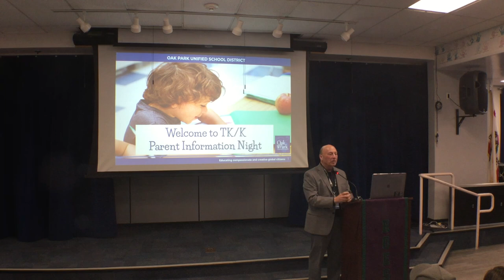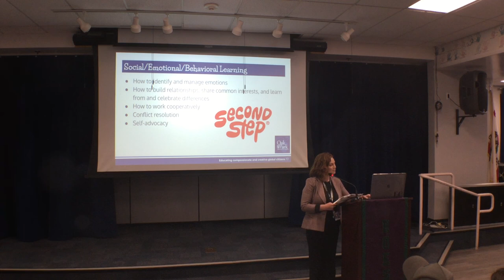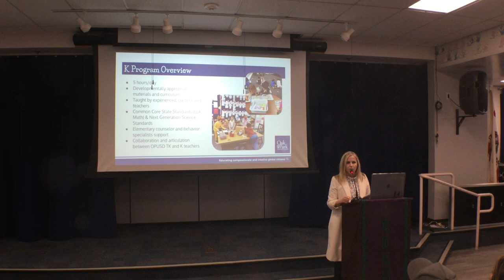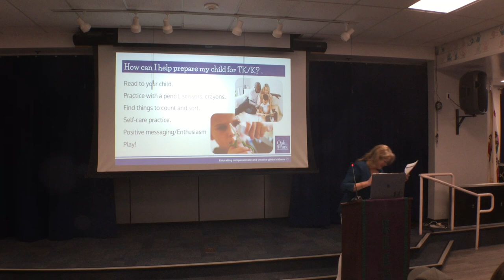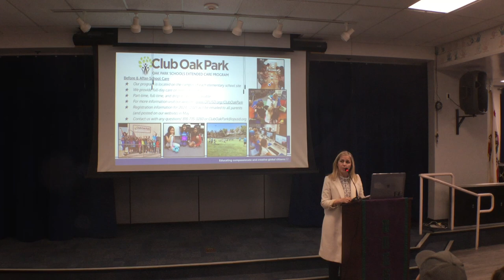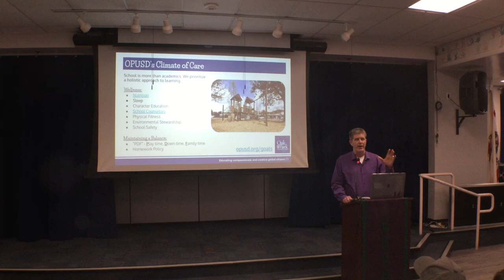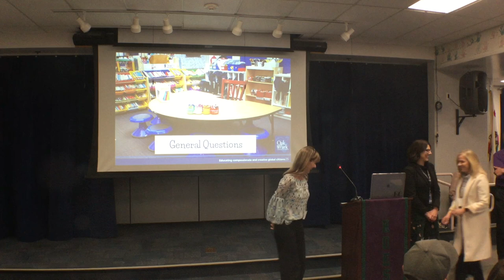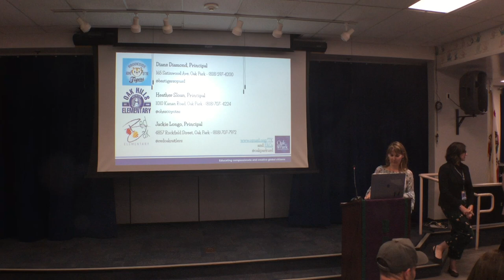TK/K Parent Information Night (April 3, 2024)